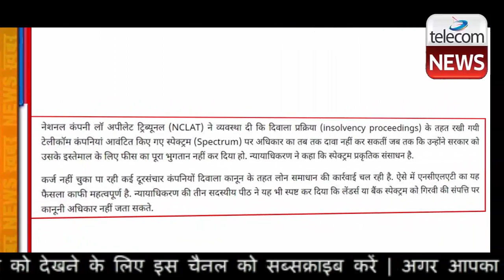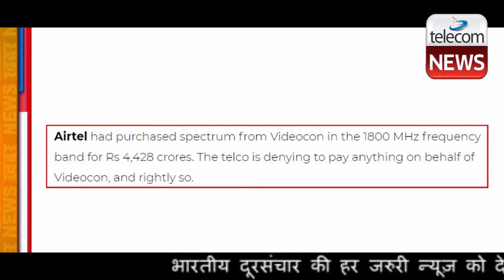Airtel To Pay ₹ 1,376 Crore To Telecom Department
Airtel To Pay ₹ 1,376 Crore To Telecom Department.The National Company Law Appellate Tribunal (NCLAT) has decided that companies under insolvency proceedings can’t use or sell the spectrum they own. Spectrum is frequency airwaves that the government allots to the telcos for a limited period and is considered a sovereign property.

Looking at the decision announced by the NCLAT, Bharti Airtel might have to pay Videocon’s adjusted gross revenue dues (AGR). The appellate tribunal said that companies first need to clear the dues on the spectrum, and only then can they use or transfer the spectrum to some other company. Further, the appellate tribunal said that the government dues wouldn’t be wiped off the books under bankruptcy proceedings.

It is worth noting that NCLAT has accepted spectrum as an ‘intangible asset’ of the company, which DoT was arguing against. Even so, the companies can’t sell or use that asset if they are under the Insolvency and Bankruptcy Code (IBC).

The DoT had asked Airtel to pay Rs 1,376 crores for AGR dues on the spectrum it purchased from Videocon. Airtel said that it isn’t liable to pay anything for another company’s dues.

However, looking at the NCLAT decision, Videocon couldn’t have transferred or used the spectrum it had. Do note that Airtel purchased spectrum from Videocon back in 2016; thus, it might just get relaxation on the front that the regulations were not in place at that time.

Airtel had purchased spectrum from Videocon in the 1800 MHz frequency band for Rs 4,428 crores. The telco is denying to pay anything on behalf of Videocon, and rightly so.

The DoT really has no grounds for asking Airtel to pay the dues since the telco acquired the spectrum from Videocon by fair means in 2016. The NCLAT not only denied DoT’s views on the spectrum’s definition as government property, but it also said that telcos couldn’t sell it or use it as a security to take money from lenders.

So at the end of the day, it was a win for neither of the parties. A few days back, DoT had filed an affidavit in the Supreme Court (SC) asking Airtel to pay the dues of Videocon on the spectrum it purchased from the latter. The SC is yet to hear on the matter.